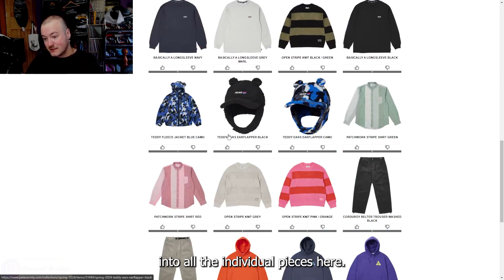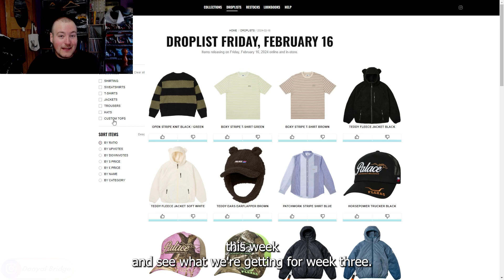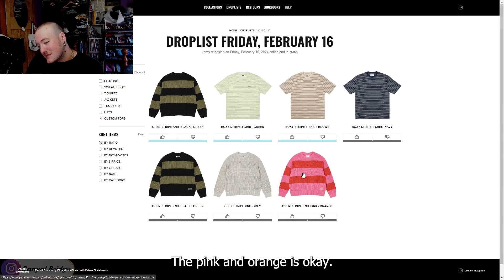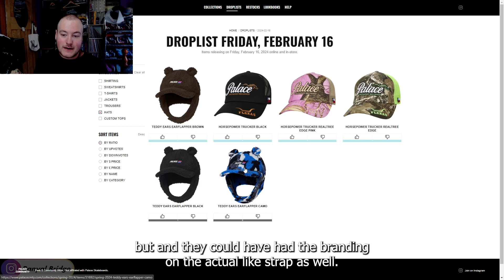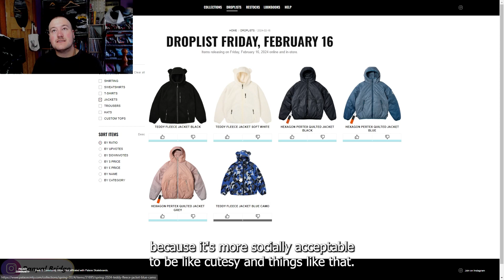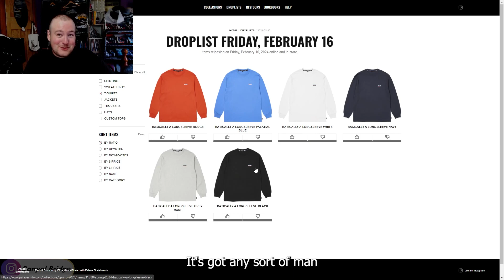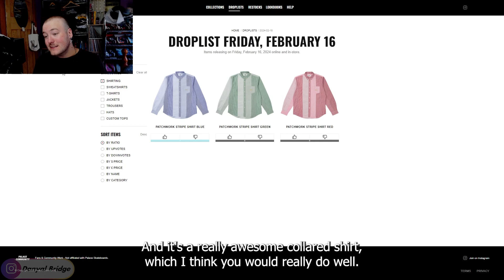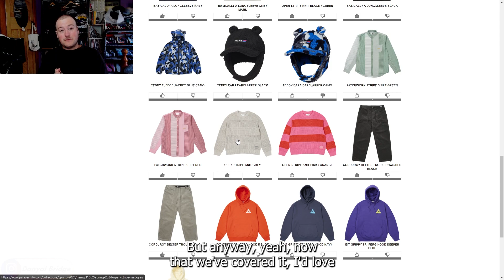Drop List | Everything Dropping In Week 3 Of Palace's Spring 2024 Collection!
Hey y'all! Welcome back to another drop list video! In the video, I am going to be covering the drop list of Week 3 of Palace Skateboards' Spring 2024 Collection!

In the video, I will be a Palace Community page to cover the drop list. I'll be covering all the official images, all the release details, and my thoughts and opinions on week 3.

As always, I want to know your thoughts and opinions on the drop list for week 3 of Palace Skateboards' Spring 2024 collection! Do you like any of the pieces releasing this week? What is your favourite piece this week? What is your least favourite piece this week? Lemme know all your thoughts and opinions in the comment section below!

Chapters
0:00 Intro
0:22 New Subscriber Milestone Reached! (3,815)
2:22 What Is Going To Be Covered In Today's Video
2:59 Week 3 - Release Details
5:36 Week 3 - Custom Tops
7:24 Week 3 - Hats
9:01 Week 3 - Pants
9:29 Week 3 - Jackets
11:24 Week 3 - T-Shirts
12:12 Week 3 - Sweatshirts
13:04 Week 3 - Shirting
14:18 Week 3 - Thoughts & Opinions
15:26 Outro